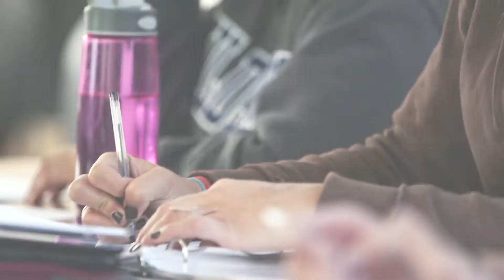Diversity and Inclusion: The Cornerstone of the MPH Program at TUC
Assistant Dean of the Public Health Program and MPH students discuss the importance of diversity and inclusion at TUC and as a focal point in public health.